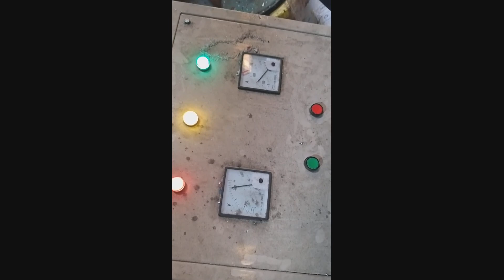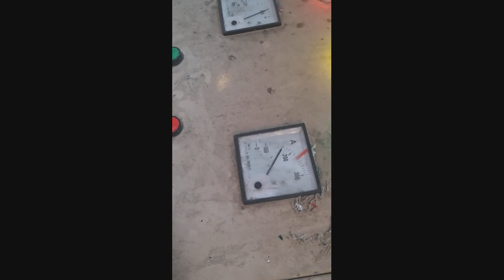Agglomerator Machine - Paragon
for LD Polyester